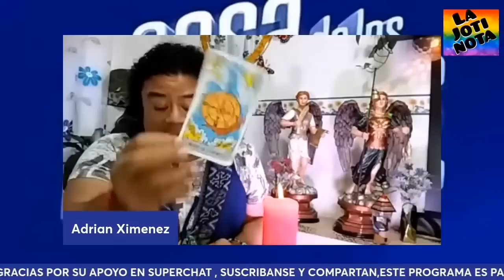¡JUAN GABRIEL ESTA VIVO! || Lectura Espiritual de Tarot Adria Ximenez